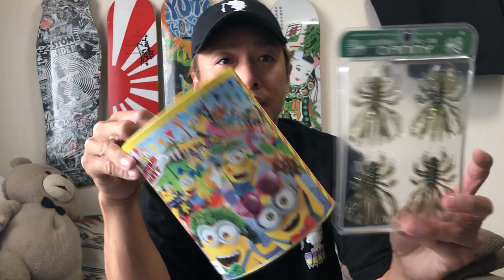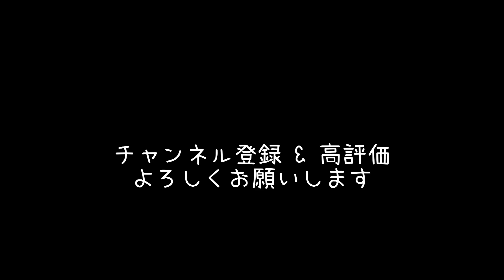大事件…ダム底に穴が…バスは釣れるのか⁉️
プレゼント企画第二週

締め切り2022/6/11 23:59迄

チャンネルスポンサー

釣りガール
VERSAモデル　AYU

★タイチョー★